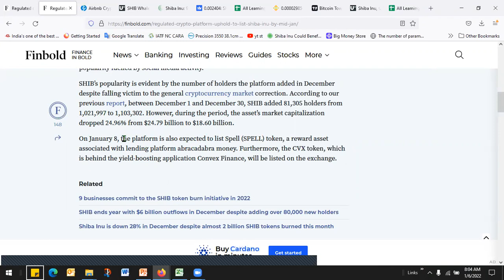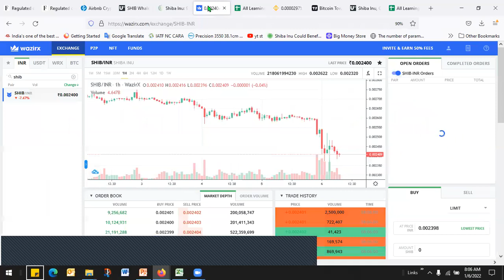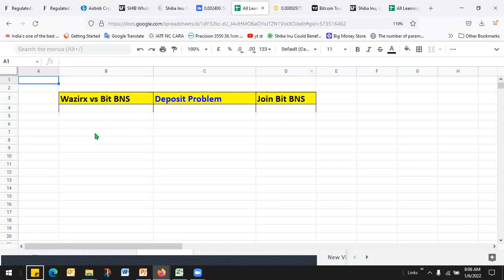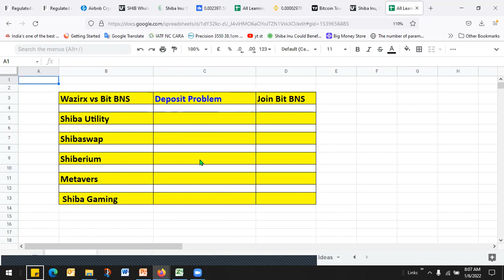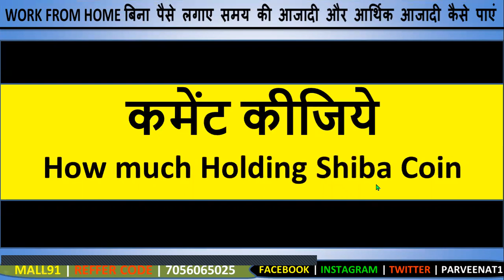📣🤑 शिबा जाएगा ₹1🔥💪SHIBA INU BIG UPDATE🤯SHIBA INU COIN NEWS TODAY🔥SHIBA INU PRICE PREDICTION🚀